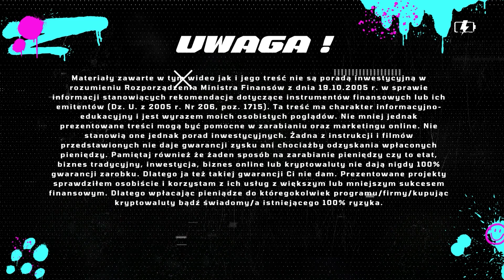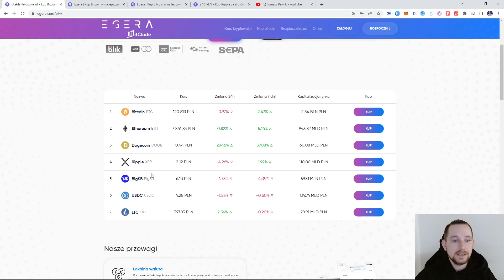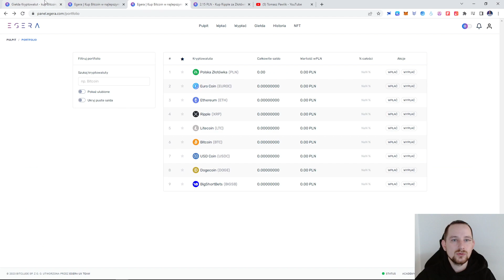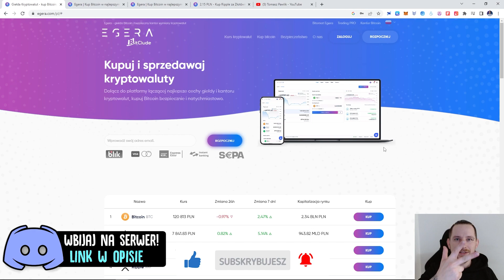Polska Giełda Kryptowalut EGERA - Wywiad z CEO Jakubem Wierzcholskim - Invest Cuffs 2023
🔴Przyjedź na Krypto wydarzenie w maju - NBX w Warszawie !
👉Z kodem ManiacyBiznesu 10% taniej !

🔴 Dodaj mnie na Facebook-u:
Adresy do Tipów:
BTC: 1CCw4Ht9zUVYW5EkUZhh6n4FmCbbndPkXG
ETH: 0xA5e4161299b8404adBA145c16b561C5517BCD581
WAVES: 0xbf033bB2f29D34572cdA353a47D756d587d7A161
BNB/USDT BEP20 (BSC): 0x9E6Acd89014BE0ecAB43eE7c35cd4Ee6D1D9f952